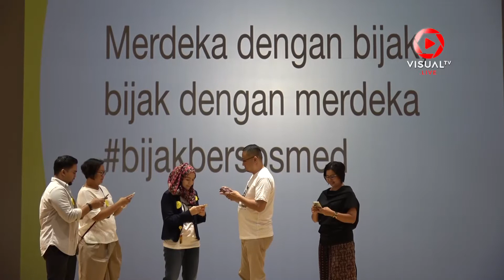BijakBersosmed: Mengajak Penggunaan Media Sosial yang Positif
Prihatin dengan maraknya hoax dan ujaran kebencian, sejumlah penggiat sosial dan komunitas didukung Indosat Oredoo meluncurkan BijakBersosmed. Koordinator gerakan bijakbersosmed Enda Nasution, dalam kesempatan yang sama menyampaikan gerakan ini akan terus berlanjut.